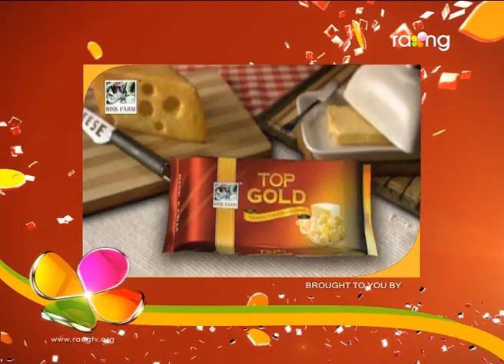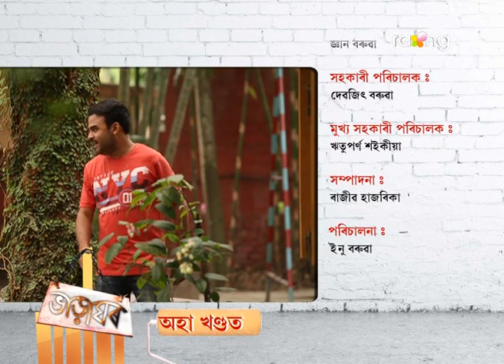Bharaghar - ভাড়াঘৰ | 22nd Nov 2017 | Full Episode | No 727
মুনে দেউতাকক ১০ লাখ টকা বিচাৰে? কি কাৰণে মুনক টকা লাগে নজনাকৈ কাকতিয়ে বাৰু দিবনে?